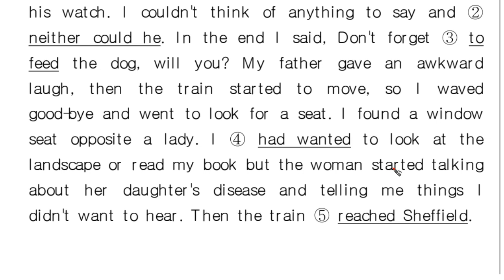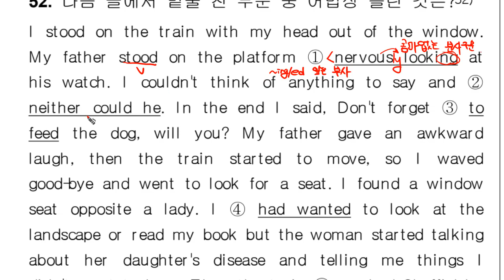실전문법4 0052